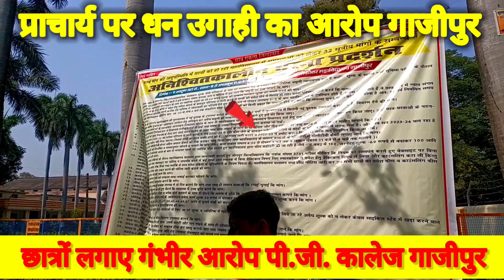धन उगाही का आरोप पीजी कॉलेज गाज़ीपुर,नाम बड़े मगर दर्शन छोटे